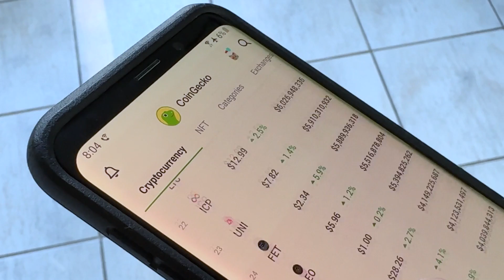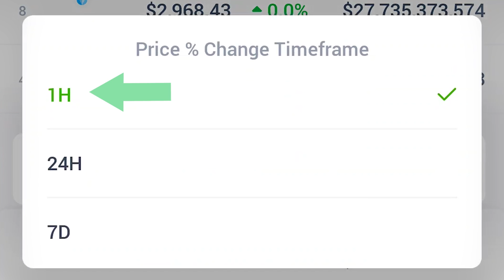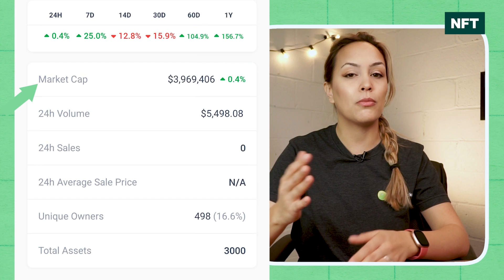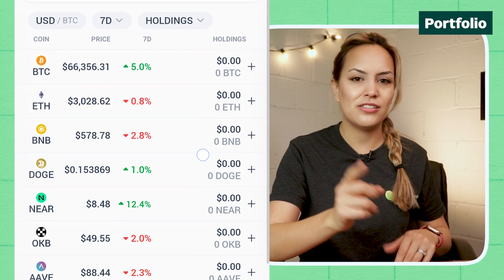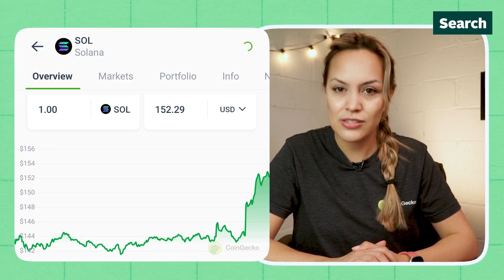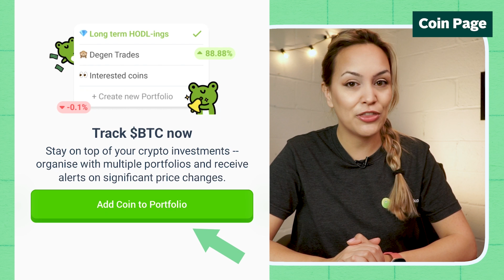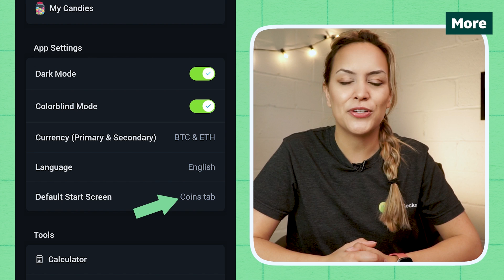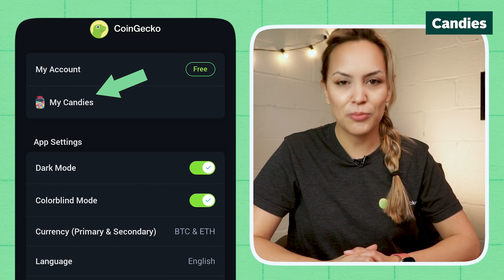The EASIEST CoinGecko Mobile App Tutorial For Beginners!!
Stay on top of the markets. Here’s a walkthrough for you to learn how you can best make use of our CoinGecko mobile app! In this video, we’ll cover ✍️

1. Navigating the App
2. Managing Your Portfolio and Watchlist
3. Exploring Additional Features and Settings

Read more 📋
Official Beginner's Guide to CoinGecko

Timestamps:
00:00 Intro
00:22 Cryptocurrency Market Page
01:23 NFT Tab
02:14 Categories Tab
02:32 Exchanges Tab
03:03 Derivatives Tab
03:18 Watchlist Tab (Track Favorited Coins)
03:40 Portfolio Tab (Track Your Holdings)
04:15 Search Page
04:35 Explore Page
04:42 Coin Pages
06:17 More Page
06:52 CoinGecko Candies
07:08 CoinGecko Premium
07:18 Outro